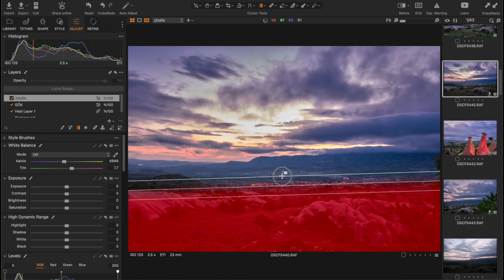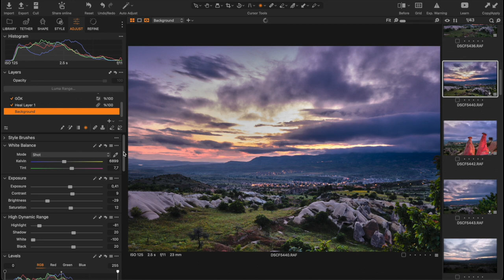MANZARA FOTOĞRAFÇILIĞI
MANZARA FOTOĞRAFÇILIĞI HAKKINDA DÜŞÜNCELERİM VE TECRÜBELERİM